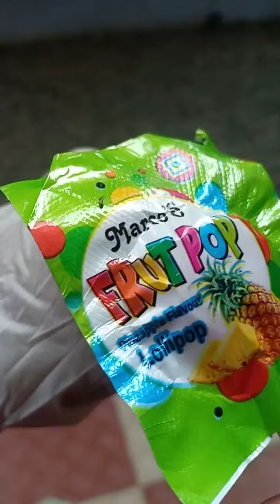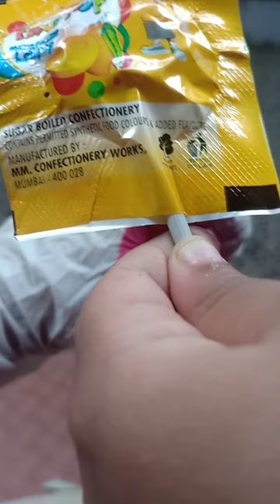Asmr eating challenge#handy eating candy#asmr